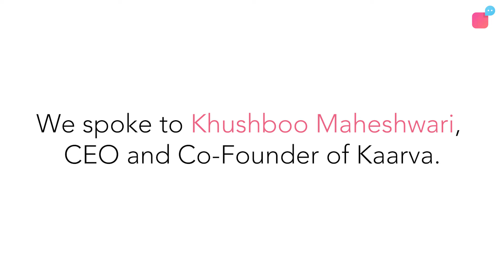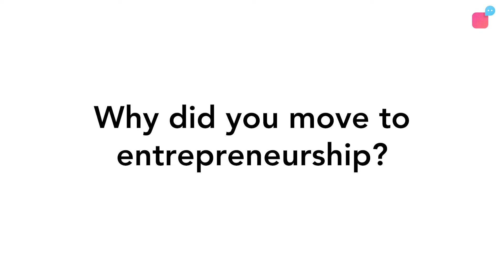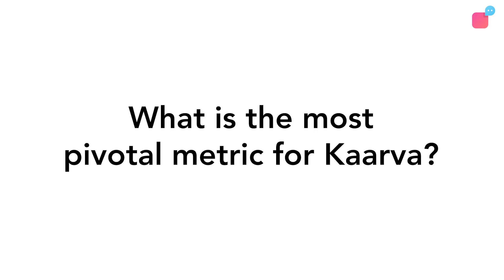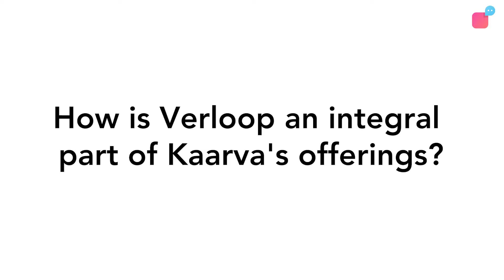Kaarva x Verloop.io: WhatsApp Business API Case Study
Khushboo Maheshwari, Harvard Business School alum and CEO of Kaarva talks about her life story, Kaarva, WhatsApp and Verloop.io.

Kaarva was working on 3 different WhatsApp Business accounts and was run by a small group of agents. They moved to the WhatsApp Business API chatbot to optimise their operations. The WhatsApp chatbot:

Scaled their customer engagement
Onboarded new customers
Performed cash transfers
Sent confirmation messages
Integrated internal systems

With WhatsApp API, Kaarva enabled a single touchpoint for their customers to talk to. They stood out from the crowd by building an automated flow and using advanced customer behaviour analytics to improve customer engagement.

We would love to interact with you more. Say ‘Hi’ in the comments and let us know what you thought of the video.

Verloop.io's the world's leading customer support automation platform that helps businesses deliver delightful support experiences to their customers, across channels.

Use Verloop.io to:

- Automate Customer Support on Website, In-App, Facebook Messenger and WhatsApp
- Generate more leads on your landing pages
- Engage with your customers in real-time
- Improve customer experience by assisted buying experience
- Provide a true omnichannel engagement
- Interact with your customers in multiple languages
- Get insights into customer behaviour and improve customer service

Join 15,000+ businesses in eCommerce, Real Estate, Banking and Financial Services, Insurance, Travel, Logistics, Healthcare and other industries to automate customer support.